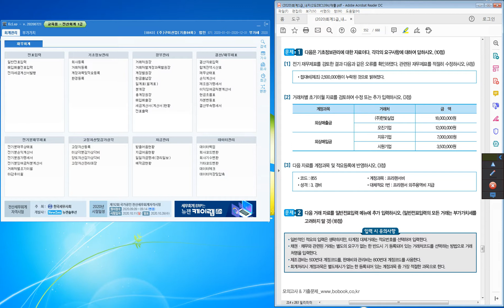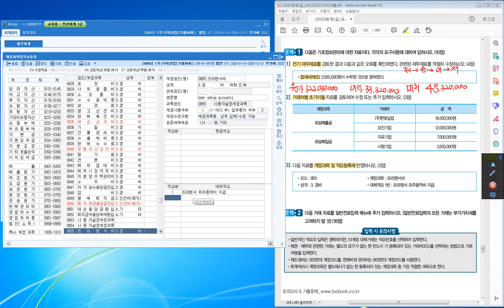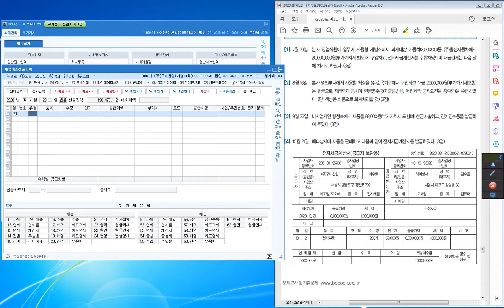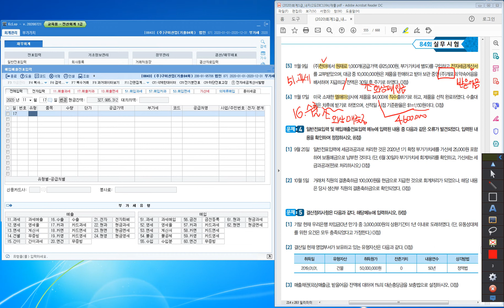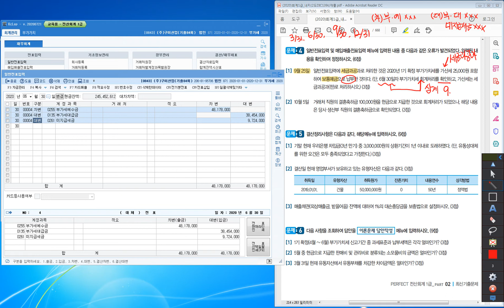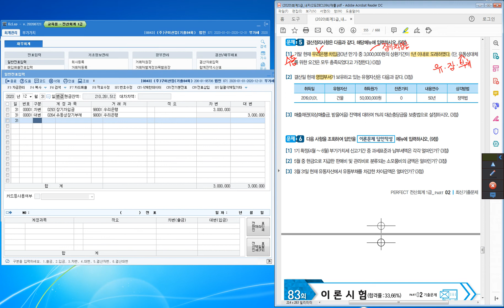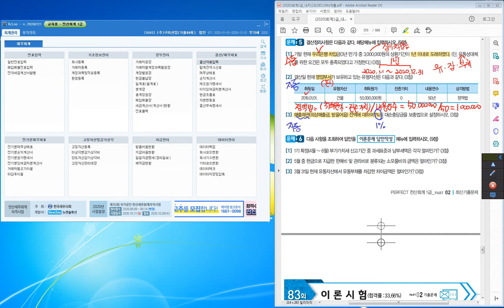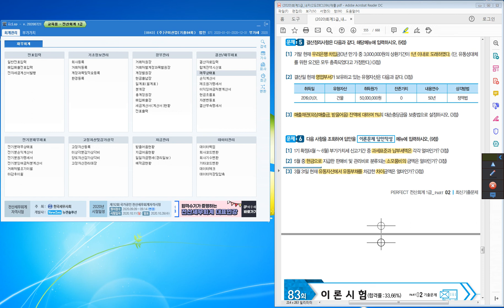84회 전산회계 1급 기출문제 전산실무_Perfect 전산세무회계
ZOOM 수업 실강찰영 강의입니다.

전산회계 1급 기출문제 전산실무 해설 강의입니다.